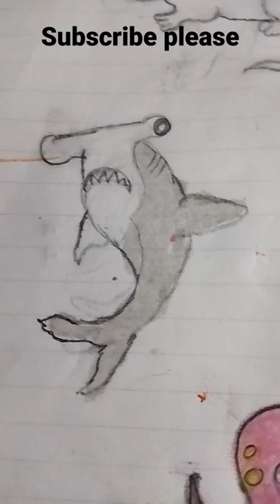draw a hammer shark